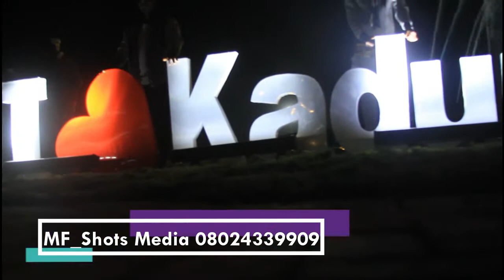2020 Count Down Celebration At Kaduna